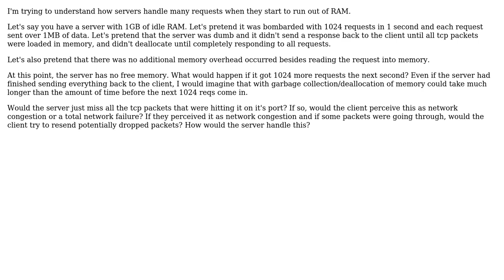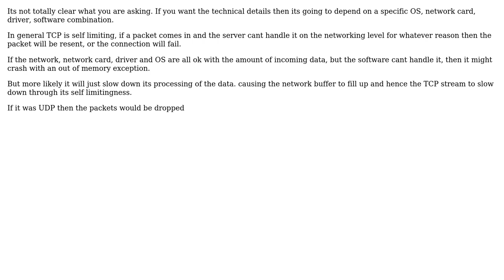Software Engineering: Theoretical: How Do Servers Handle Requests With No Spare Memory?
With thanks & praise to God, and with thanks to the many people who have made this project possible! You are responsible for your own actions.